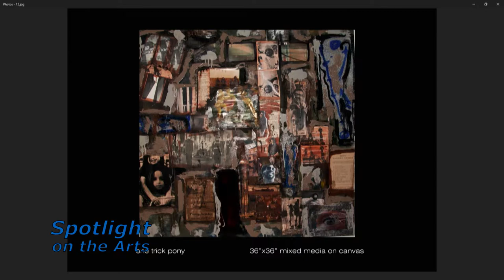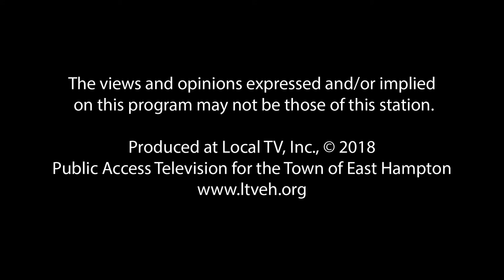Spotlight on the Arts: Guest Steve Cohen